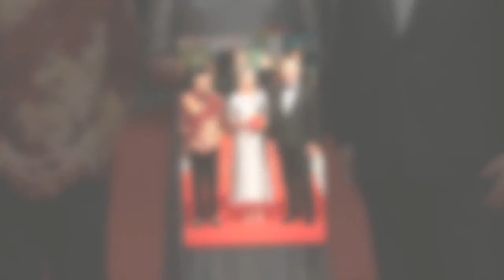Charlene de Monaco : absente d'une prestigieuse soirée, la princesse laisse Albert en solo